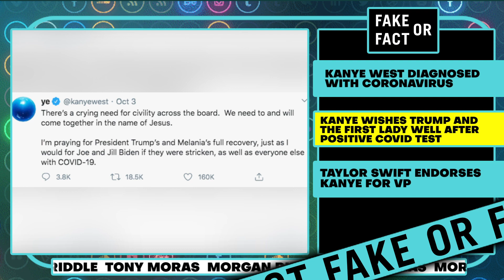Kanye West Wishes Donald Trump Well Amidst All The Hate | Hollywire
Kanye West Wishes Donald Trump Well Amidst All The Hate
Kanye West got coronavirus and managed to keep it a secret until after he recovered. Shortly after Donald Trump also tested positive. Did Kanye West wish Donald Trump well during his battle with the virus? Did Taylor Swift endorse Kanye West for Vice President. We have all the details on Hollywire's Fake or Fact.